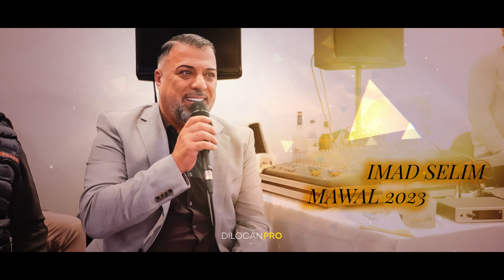IMAD SELIM - Mawal - 2023 - Kurdische Hochzeit by DilocanPro